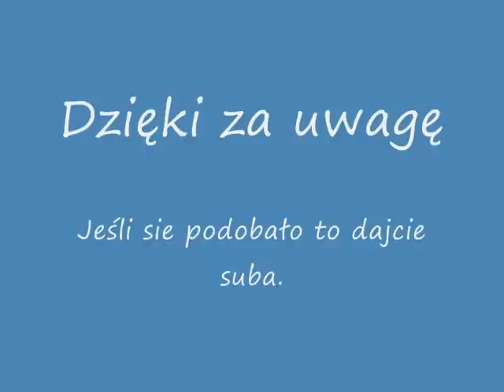wiosenny obornik 2012.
Akcja miała miejsce 9 marca.